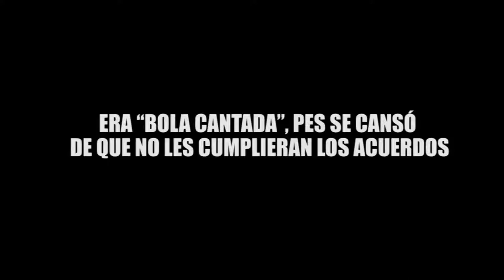ERA “BOLA CANTADA”, PES SE CANSÓ DE QUE NO LES CUMPLIERAN LOS ACUERDOS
Entérate de las noticias “EN CORTO”… ERA “BOLA CANTADA”, PES SE CANSÓ DE QUE NO LES CUMPLIERAN LOS ACUERDOS...